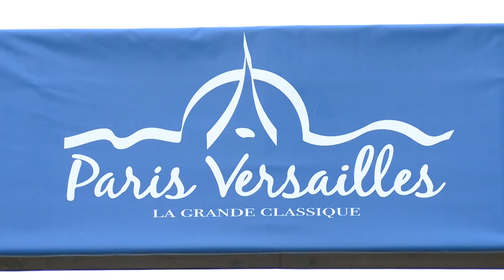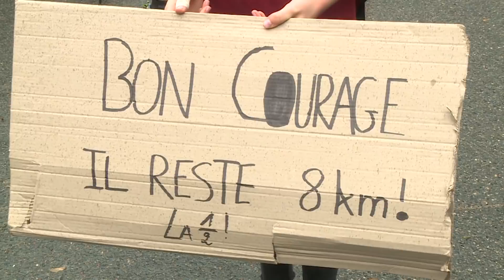41e édition du Paris-Versailles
41e édition du Paris-Versailles, la course en vidéo. Réalisée par Paris-Versailles.